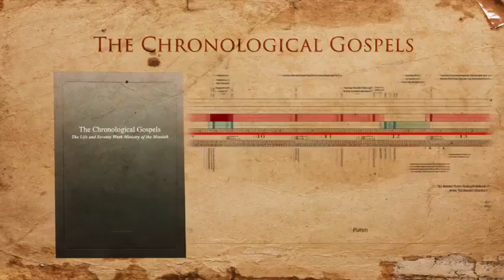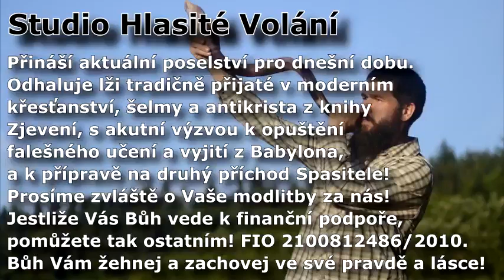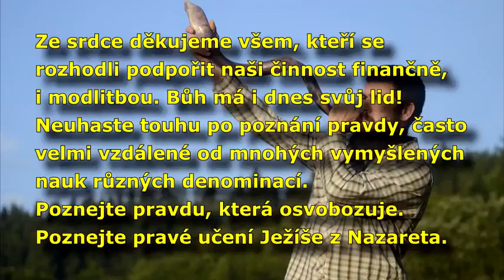5 čast Chronologická evangelia Nikdy nevyprávěný příběh